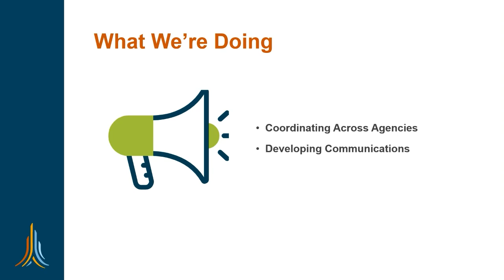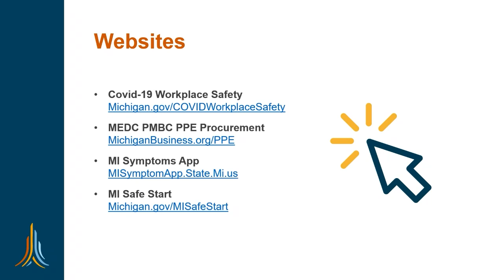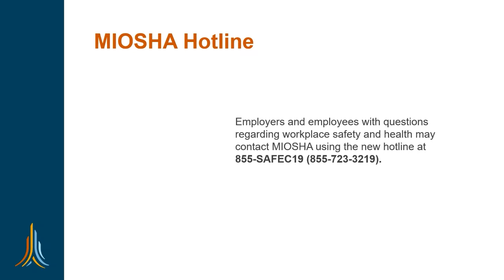COVID-19 Workplace Safety Director Sean Egan Workplace Safety Q&A | July 16, 2020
COVID-19 Workplace Safety Director Sean Egan answers questions about workplace safety. Please visit Michigan.gov/COVIDWorkplaceSafety for more resources.

00:00 - Intro

02:16 - Presentation

08:11 – Does my office need to require wearing a mask if it’s closed to the public?

 09:15 - If the workplace is hot and masks are increasing the heat while a person is working, can the employee work without a mask for a while?

10:17 - If someone in your office tests positive, what is the course of action for the office?

11:11 – I work in a kitchen, where it’s almost impossible to distance from each other, for 8+ hrs. It gets extremely hot and I have asthma. Am I expected to wear my mask for my entire shift? What are the repercussions of not wearing a mask? Can my employer fire me?

12:36 – What happens if a worker still tests positive after 2-1/2 weeks and the doctor tells them they are no longer contagious. Can they come back to work? The CDC says after 2 negative tests they can come back.

 13:19 – Does wearing a face covering under the EO 2020-147 surpass my usual workplace mask wearing protocols?

14:08 – As long as I wear my mask into work. After my temp is taken and my questions answered is it safe to remove my mask once in my office with the door closed? When people enter or I leave the area I reapply the mask.

14:51 – Does the mask requirement trump a requirement for safety glasses when the mask causes the glasses to fog in a hot and humid machining environment?

15:37 – Does an office that is not open to the general public, but does have FedEx/janitors/etc., i.e. an engineering office, does the mandatory mask order 147 apply? If so, will there be an official clarification for this?

16:48 – Does Executive order 2020-147 cancel Executive order 2020-145? They seem to have conflicting mask guidelines. 145 says masks mandatory unless you can maintain 6 feet distance consistently in the workplace, whereas 147 says at all times indoors in public space.

18:38 – Are manufacturing plants required to wear a mask all times in a warehouse setting?

19:18 – What is the responsibility of my employer to let me know about co-workers who test positive? Is it enough to say that someone has it? Should they provide dates, times and locations as is done with contact tracing in general?

20:20 – Will MIOSHA be following OSHA's temporary enforcement guidelines regarding N-95 fit testing requirements? (Ex. Can hospitals suspend fit testing with PPE resource constraints?)

21:24 – If a worker's significant other tests positive for COVID-19, what course of action do we need to take to protect our workers? We are having all of our workers tested. I just want to make sure that we are doing our due diligence.

22:34 – Is the employer responsible for contacting the local health department, if an employee tests positive?

22:59 – What can employers and businesses do to protect their workers and general public that may not be practiced currently?

25:01 – If a worker test positive, who, if anyone else, must quarantine for 14 days? Or can they simply produce a negative test to continue working?

25:56 – In an office environment, if an employee leaves the premise for an appt, should temp check and questionnaire be asked again?

26:48 – If a Construction site has many sub-contractors at the jobsite, including out of State Contractors, are the workers required to wear masks at all times when working indoors, even if they can somewhat maintain 6 feet of social distancing most of the time